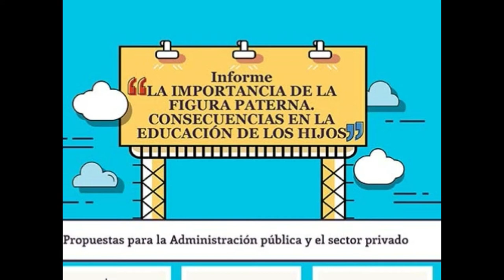Informativos Cadena Cope. Día del padre 2019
Con motivo de la celebración del día del padre publicamos el informe "La importancia de la figura paterna. Consecuencias en la educación de los hijos".